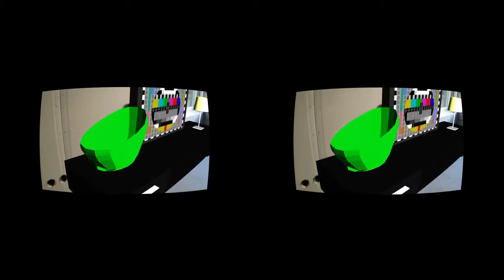Augmented Reality study of Living Room and Kitchen in passive house under construction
Augmenting a potential living room furniture and kitchen in a house under construction.

Copyright Vicator 2015